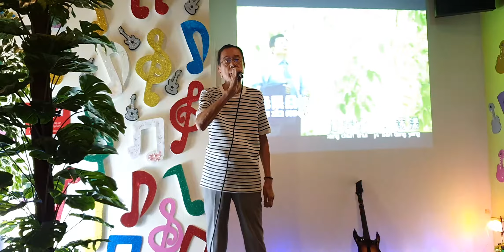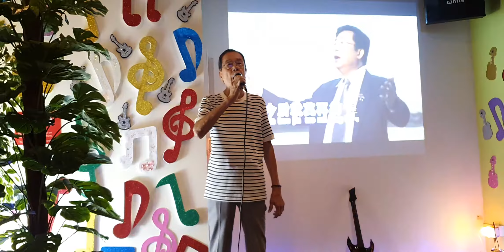康定情歌。。。。王浩中